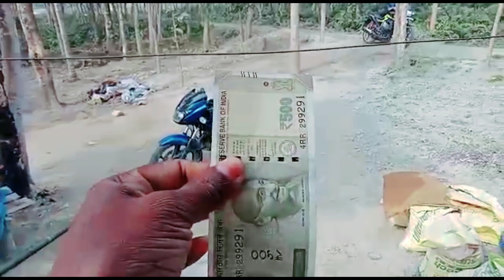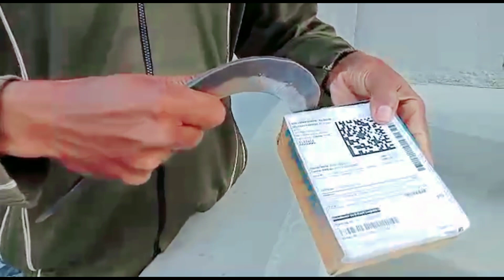সকাল সকাল কি নিয়ে আসলো আমাদের বাড়িতেvlog video youtube vlogvideo#@angidangivlog9790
সকাল সকাল কি নিয়ে আসলো আমাদের বাড়িতে
বক্সিং করলাম
নতুন মাইক অর্ডার
#৫০০ টাকা
#৫০০ টাকার কি কিনলাম